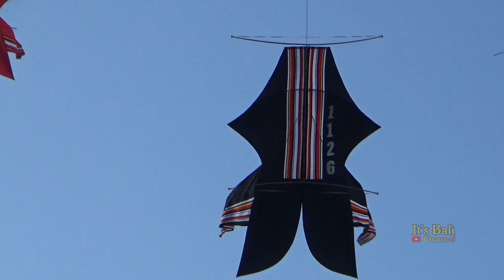PULUHAN BIG SIZE BERUSAHA MENAMPILKAN YANG TERBAIK || PELANGI BALI KITE FESTIVAL 2024